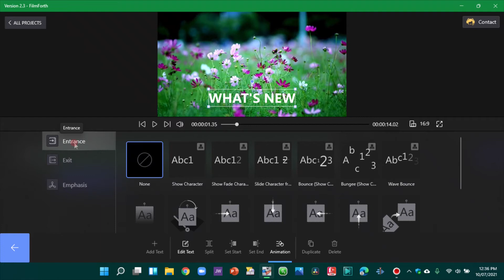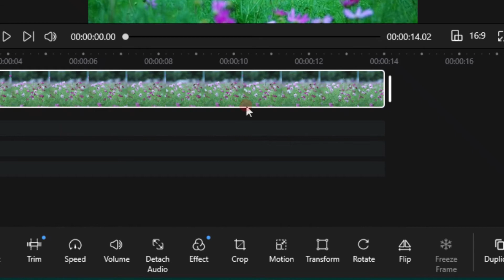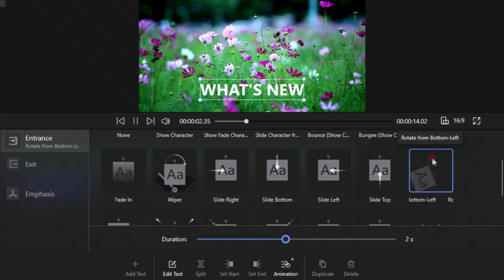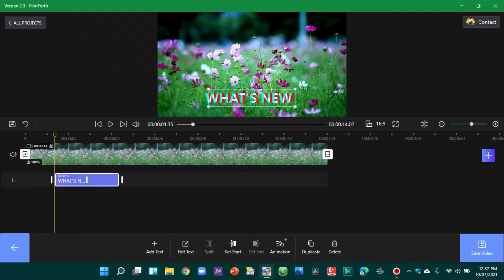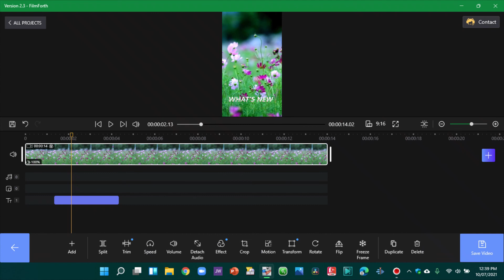New Text Animation in FilmForth Free Video Editor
FilmForth is an Easy and Powerful Free Video Editor. It  gives the options of Edit video from clips and add stylish transitions, filters, titles and more. What is more it is water mark free. With the latest update version 2.3.0, it brings yet beautiful text animation. So in this video we look at what's new in this updates version 2.3.0.